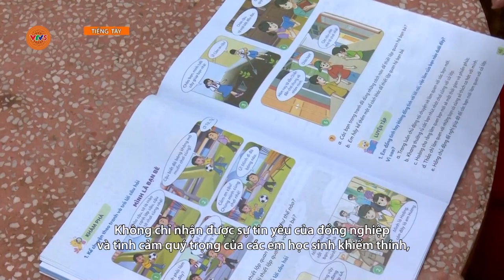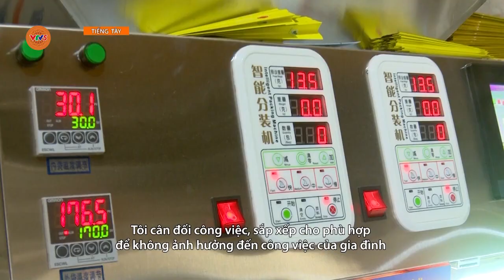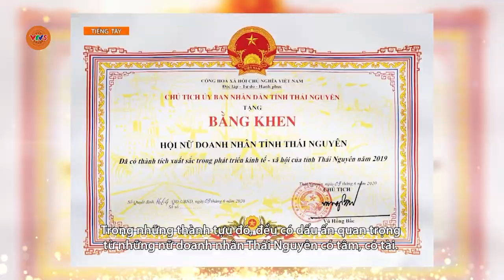[TIẾNG TÀY] PHÁT HUY VAI TRÒ NGƯỜI PHỤ NỮ TRONG XÃ HỘI HIỆN NAY | VTV5